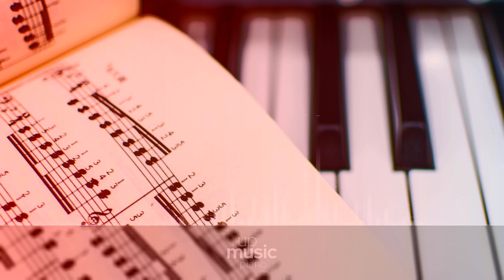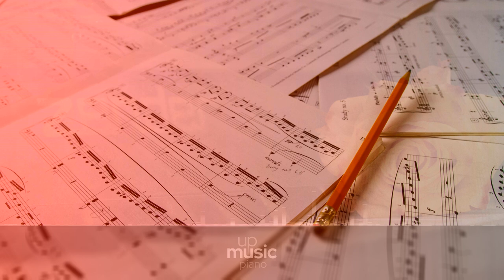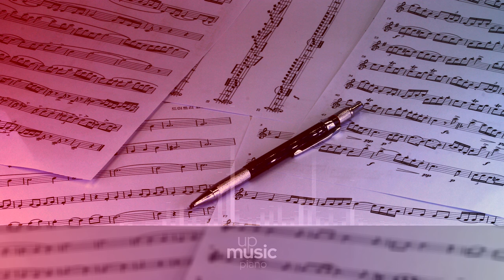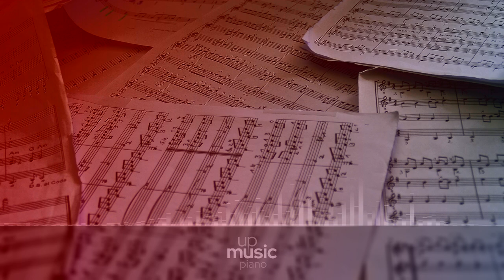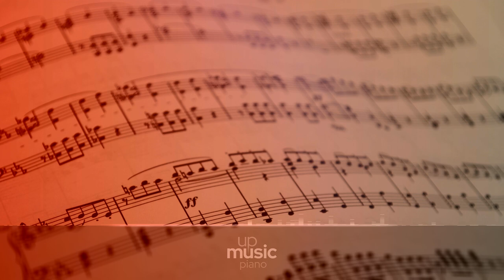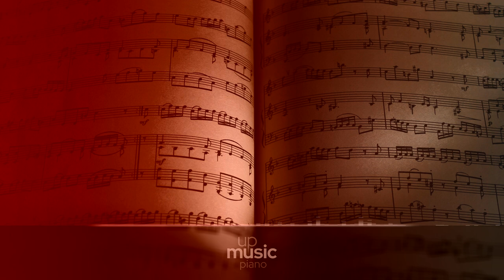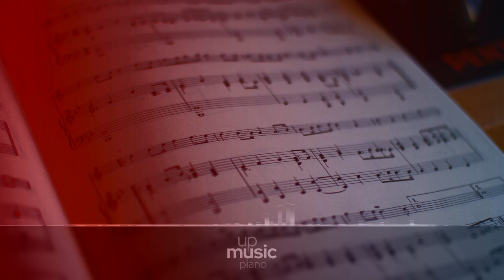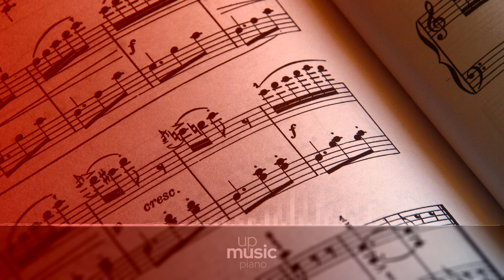Piano Concerto no. 1 in E flat major, S. 124 - I. Allegro maestoso. II. Quasi adagio, by Debbie Hu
Liszt Piano Concerto no. 1, S. 124

Franz Liszt wrote his Piano Concerto no. 1 in a period that spanned almost 30 years: the first drafts of the main themes date from 1830, but the work as a whole wasn't completed until 1849. Further revision were made in 1853 and, two years later, it was premiered with Berlioz conducting and Liszt himself as soloist. The piece, written in the key of E flat major, spans four movements, and calls for a standard size orchestra of piccolo, two flutes, two oboes, two clarinets in Bb, two bassoons, two horns in F, two trumpets in Bb, two tenor trombones, one bass trombone, strings, timpani, triangle, and cymbals.

Composer: Franz Liszt
Form: Concerto
Key: E-Flat Major
Instrument: Piano and orchestra
Period: Romantic